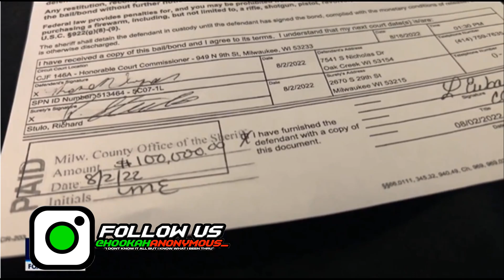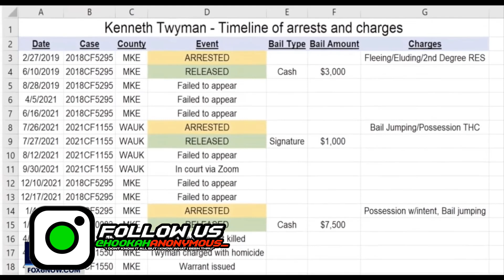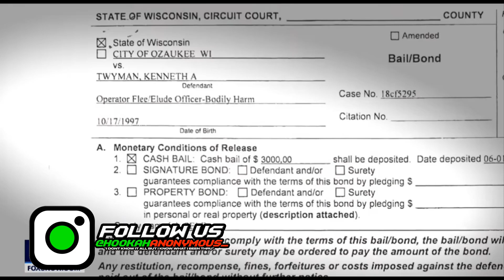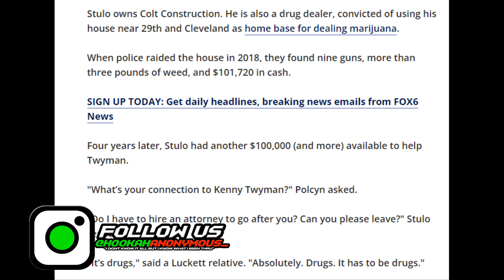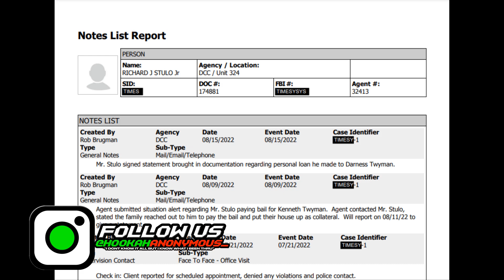This Is How Kenneth Twyman Was Able To Escape Prison 3 TIMES!!